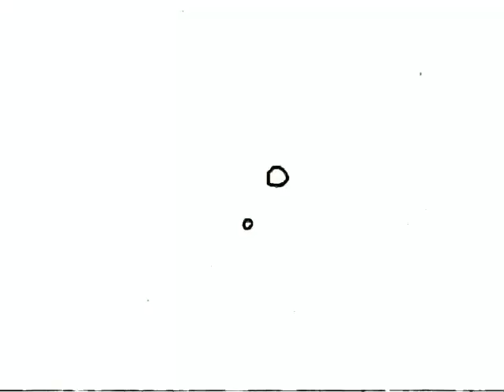KLASKY CSUPO EFFECTS ( Round 3 Me VS Stephen Mussared )